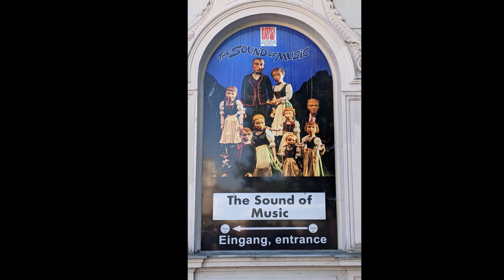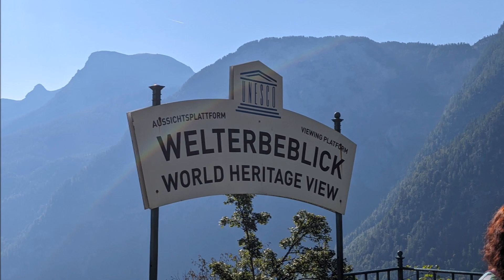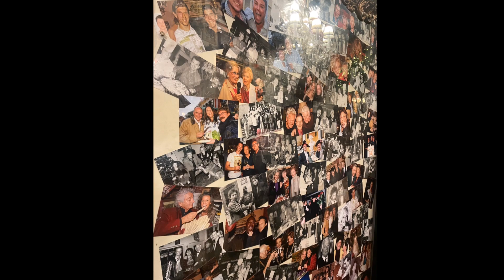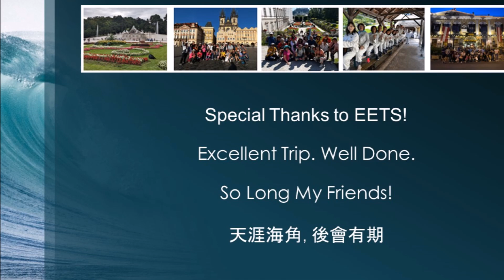Part 3/3: EETS 中歐四國之旅 09/08/2023 – 09/10/2023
*庫倫洛夫 Krumlov,
*薩爾茲堡Salzburg, 哈爾施塔特 Hallstatt
*聖沃夫岡 St. Wolfgang,鹽湖區Salzkammergut
*維也納Vienna, 紅頂商人百年老店 Marchfelderhof